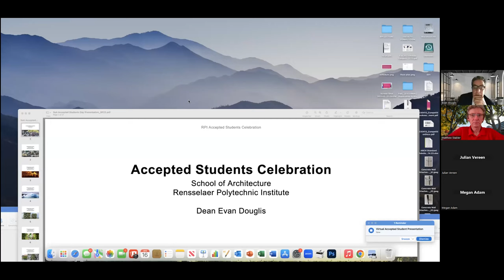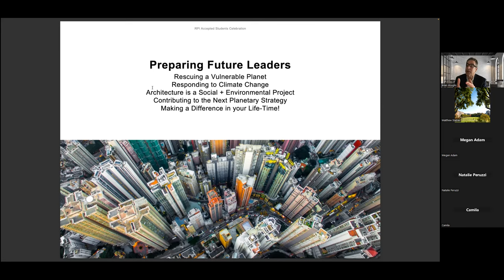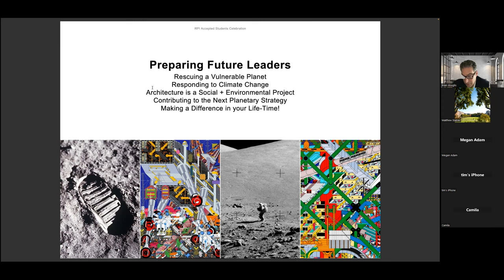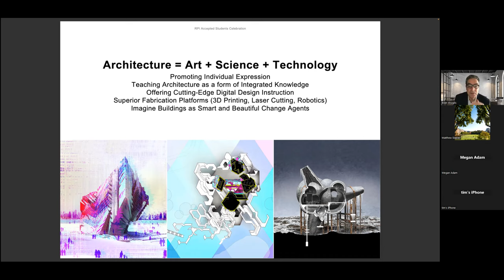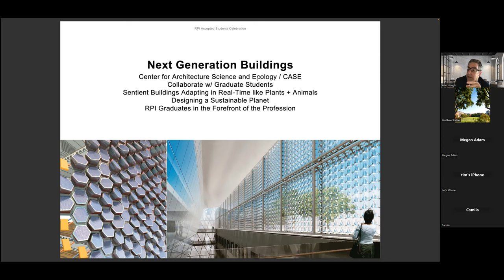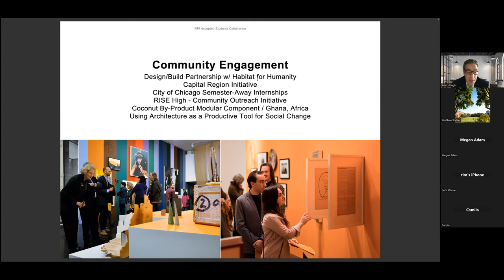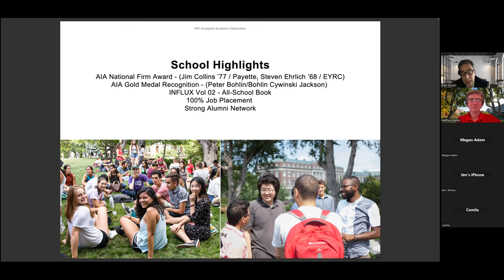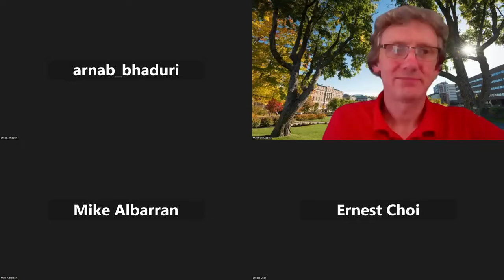Architecture Accepted Student Webinar